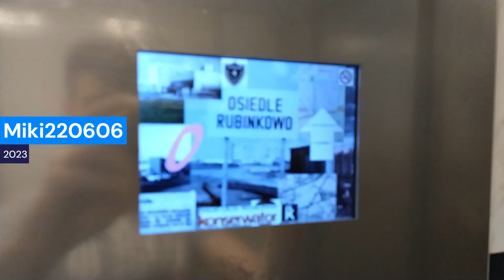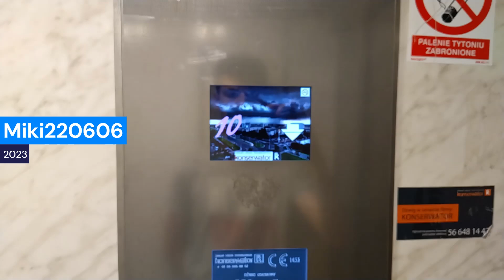Winda Winda-Warszawa - Jedziemy windą odc. 134 Toruń